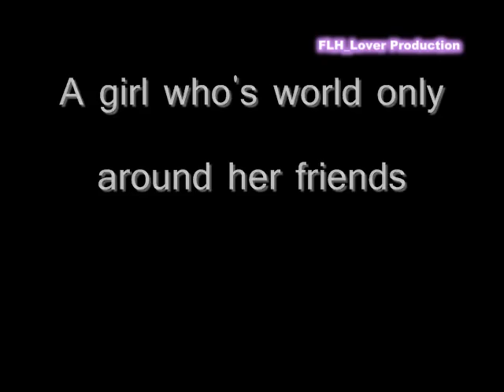Oppa! I'm Not Wearing A Bra [Fanfic Trailer]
Original storyline by :  yamahaskies